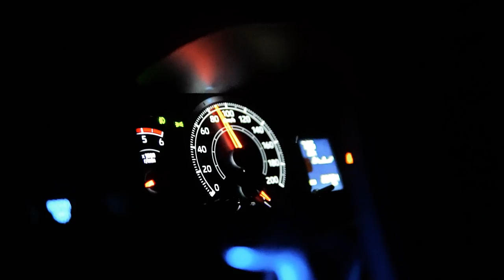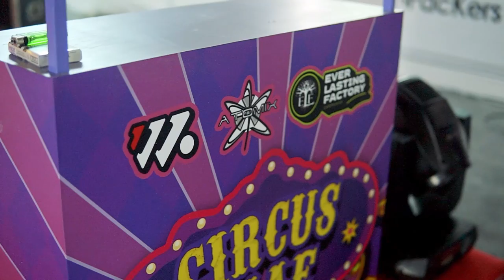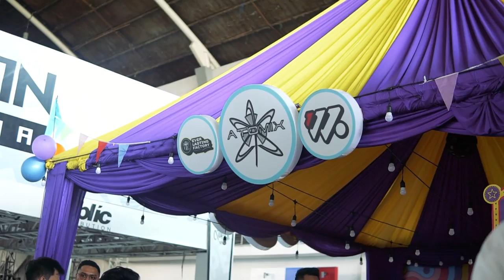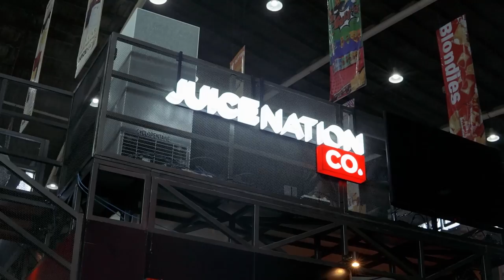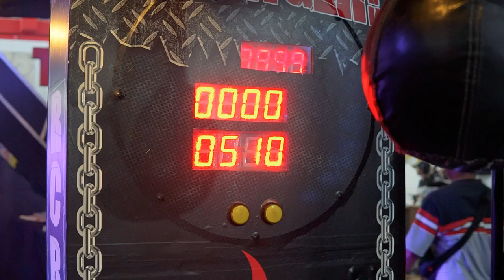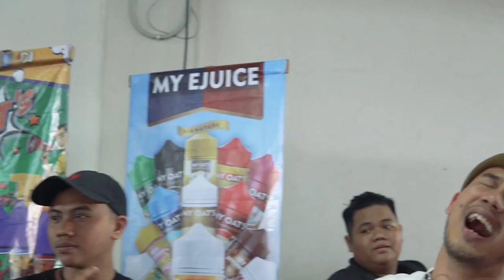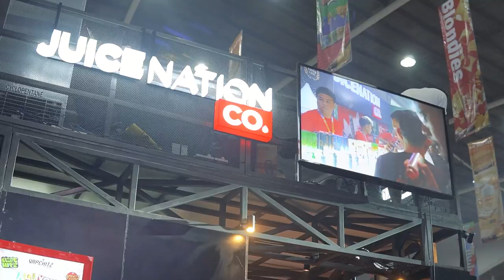VLOGAF | SURABAYA VAPE HEROES (SVH) Part 1